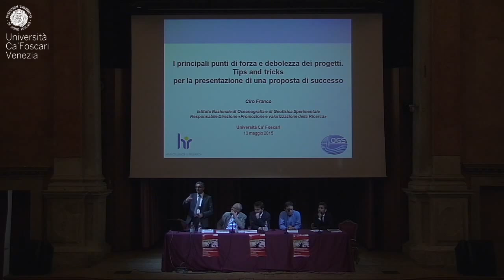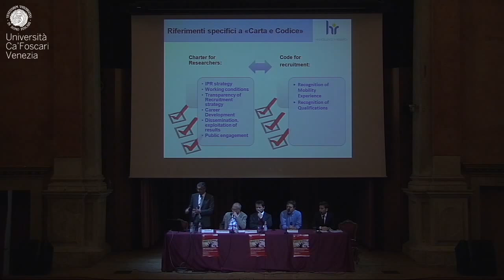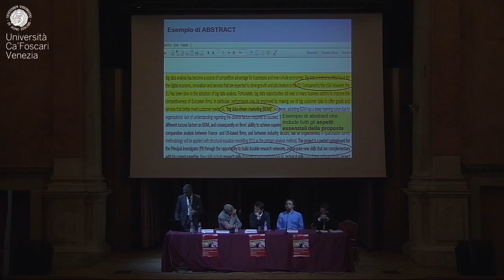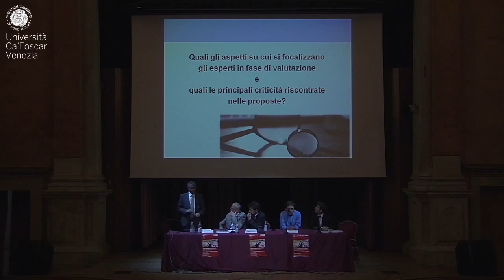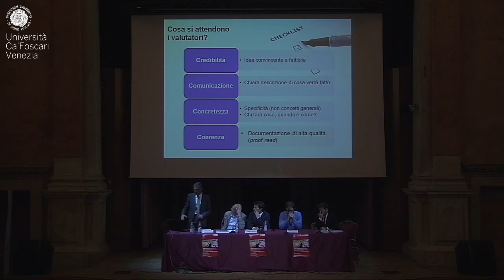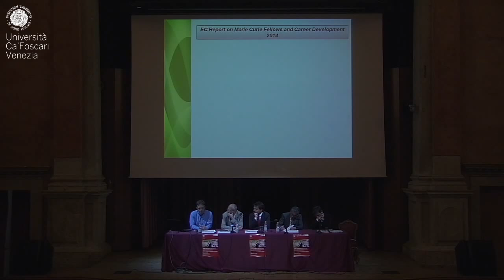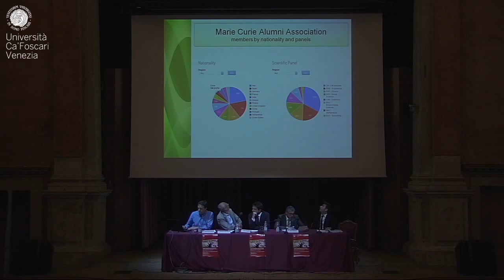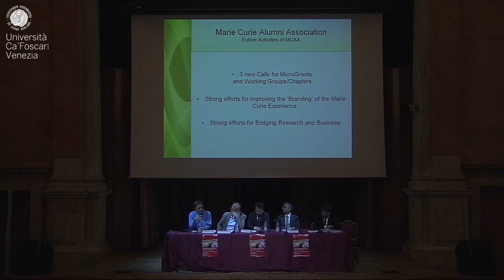Info-Day Marie Curie 2015 (video 2 di 3)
Ciro Franco - I principali punti di forza e debolezza dei progetti; tips & tricks per la presentazione di una proposta di successo
Marie Curie Alumni Association - Is there life after a Marie Curie Fellowship? Meet the MC Alumni Association